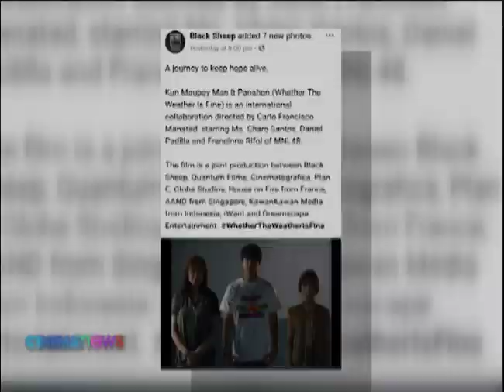Daniel Padilla and Charo Santos star in one film | CINEMANEWS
Charo Santos and Daniel Padilla will work together as mother and son in a film titled ‘Whether The Weather Is Fine’ inspired by the super Typhoon Yolanda.